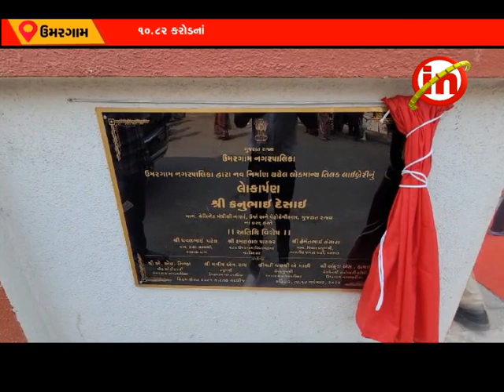ઉમરગામ નગરપાલિકામાં ૧૯ ૮૭ કરોડના વિકાસના કામોનું ખાતમુહૂર્ત